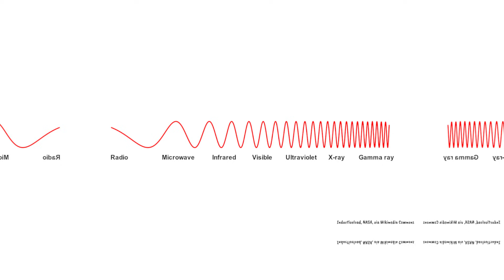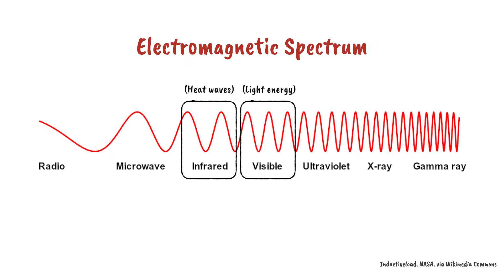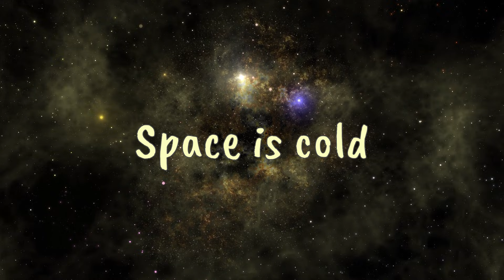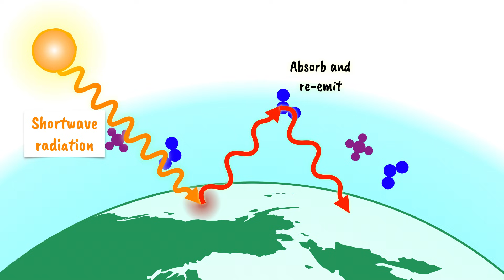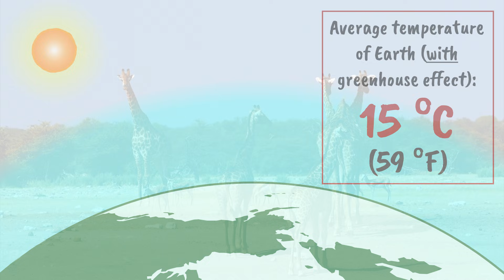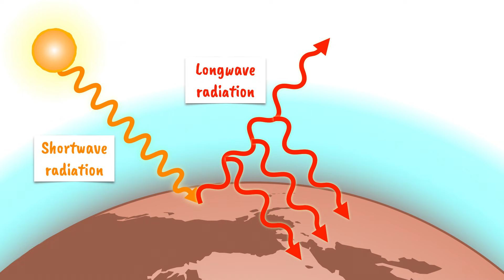The Greenhouse Effect Explained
The greenhouse effect can be thought of a little bit like the blanket you cover yourself with at night to keep warm. Our planet has an atmosphere around it containing certain gases that trap heat energy helping to keep the planet warm. And, no matter what anyone tells you, the greenhouse effect is a very good thing. No scientist would ever challenge that statement. The greenhouse effect is an entirely natural process. It was taking place long before the first lump of coal was ever burnt or the first cow let one rip.

But what exactly is it and how does it work?

The explanation starts with energy waves, presented here on the electromagnetic spectrum. Radio waves, light, x-rays… they’re all basically the same thing. We often think of them as travelling in waves and the thing that makes them different from each other is the length of that wave. To understand the greenhouse effect we’re interested in infrared waves, a fancy term for heat waves, as well as visible light. Notice that infrared waves have a longer wavelength than light waves. That’s an important detail.

As you probably know, we get our energy from the Sun. The energy from the Sun reaching our planet is mostly in the form of light energy. We’ll call this shortwave radiation to keep things simple.

Some of that energy is absorbed by the planet’s surface, causing an increase in temperature. Energy that has been absorbed and warmed an object can be then be released, but it isn’t released as light energy. The energy is released, or re-emitted, to use the correct term, as infrared waves (heat, in other words). Remember that these heat waves have a longer wavelength than the light waves that first reached the surface. From here on in we’ll call these infrared waves long wave radiation.

Next, let’s look space. Space is cold. Its baseline temperature is about -270 degrees Celsius. Very cold indeed. Far too cold for life to exist. Fortunately, since our planet orbits close to the Sun (close in astronomical terms, that is) we are kept well above that temperature.

However, if the Earth were to absorb and re-emit energy the way I’ve already described, and all of that long wave radiation is allowed to leave the Earth system, the average temperature of the surface would be around -18 degrees Celcius. That’s better than the -270 of space, but still fairly cold. We know the Earth isn’t really that cold… so what are we missing? Enter the greenhouse effect.

Fortunately for us, specific gases in our atmosphere, gases such as carbon dioxide, methane and others, all known as greenhouse gases, are able to absorb and re-emit the long wave radiation coming from the surface of the Earth. Now remember, shortwave radiation reaches us from the Sun, but long wave radiation is radiated from the surface. These greenhouse gases are not able absorb short wave radiation reaching the Earth. Consequently, they let the Sun’s energy in, but then trap some of it as it tries to leave. This trapping of heat energy obviously raises the temperature in the atmosphere, Earth’s surface and it’s oceans.

So basically, our atmosphere traps some of the heat energy in the Earth system, keeping it that bit more warm. As a result of Earth’s natural greenhouse effect the average temperature on our planet is about 15 degrees Celsius, 33 degrees warmer than it would be without any greenhouse effect.

Looping Ascent - Joel Cummins
Two Moons - Bobby Richards
Natty Roadster - TR Tundra
Noble Dub - Silent Partner

Sound Effects
FCPX Library
Zapsplat.com

Stock Images/Clips
Pixabay.com